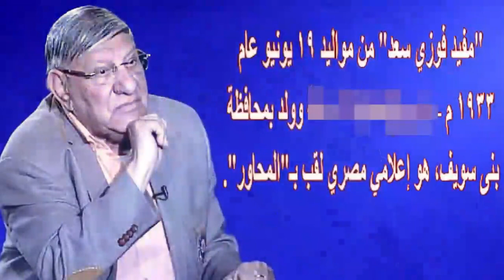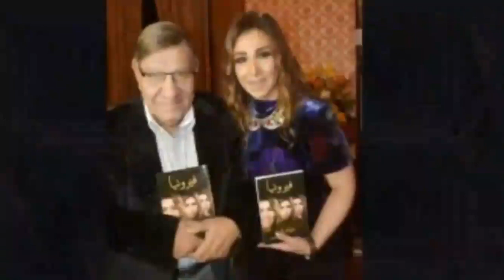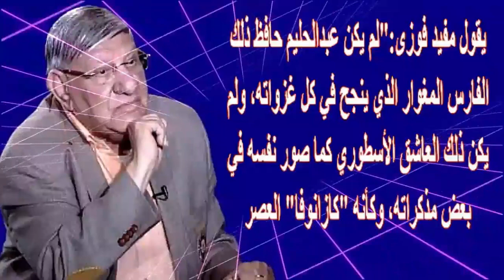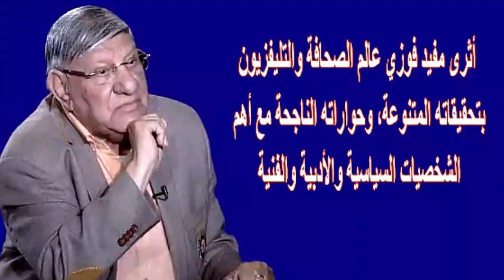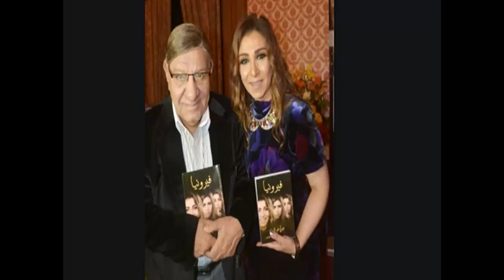وفاة مفيد فوزى اليوم عن 89 سنة وشاهد زوجته الاعلامية الشهيرة وعلاقته بالبابا كيرلس | اخبار النجوم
"مفيد فوزي سعد" من مواليد 19 يونيو عام 1933 م - بمحافظة بنى سويف، هو إعلامي مصري لقب بـ"المحاور". كان والده فوزي سعد موظفا بوزارة الصحة، أما والدته السيدة مريم فرج فكانت ربة منزل وهي التي شجعته على نشوء موهبته الصحفية منذ الصغر. تخرج في كلية الآداب – جامعة القاهرة قسم اللغة الإنجليزية عام 1959م.

تزوج من الإذاعية الراحلة آمال العمدة في الأول من مايو عام 1968م والتي رحلت عن عالمنا في 11 مارس 2001م، وأنجب منها ابنته الكاتبة الصحفية حنان مفيد فوزي . أثرى مفيد فوزي عالم الصحافة والتليفزيون بتحقيقاته المتنوعة، وحواراته الناجحة مع أهم الشخصيات السياسية والأدبية والفنية على مستوى العالم العربي خلال مسيرته المهنية، يعد أول من قدم فكرة "تلفزة الصحافة" أو "تصحيف التليفزيون" والذي سار على دربه فيما بعد العديد من برامج الصحافة التليفزيونية على شاشة التليفزيون المصري. تتلمذ على يد رائد الاستنارة أحمد بهاء الدين في بداية مشواره الصحفي بمجلة "صباح الخير".